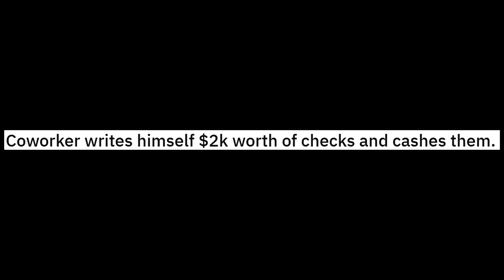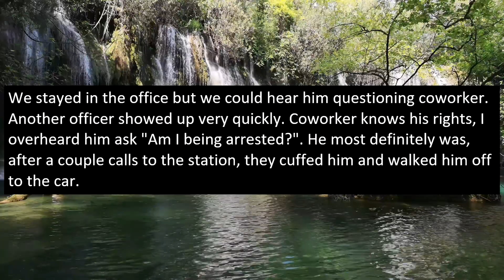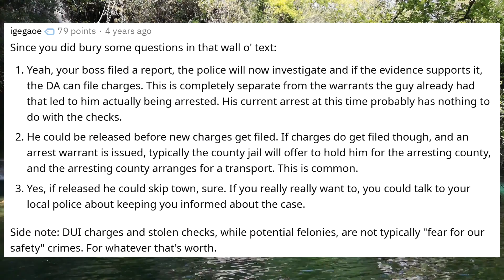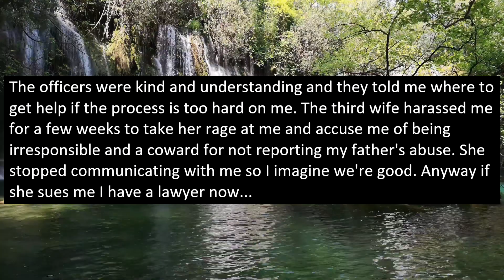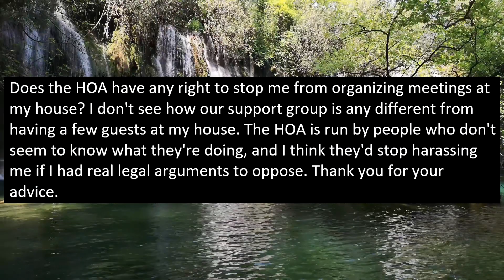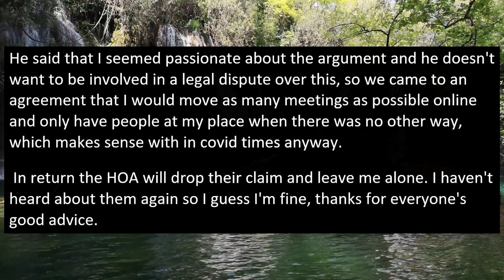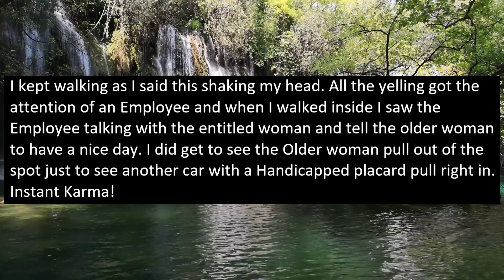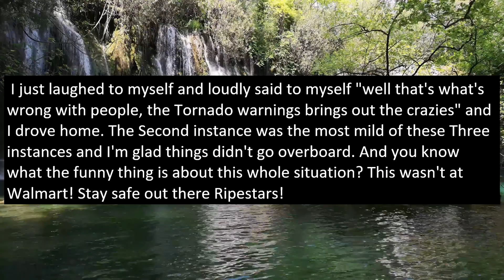r/LegalAdvice - CRAZY HOA THREATENS FINES & LIEN ON MY HOUSE FOR HOSTING SUPPORT GROUP MEETINGS!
In this hoa story, an insane HOA doesn't appreciate that the author of the story is a good person by hosting support group therapy meetings at their own home and thus threatens OP with consequences if he does not stop doing it!